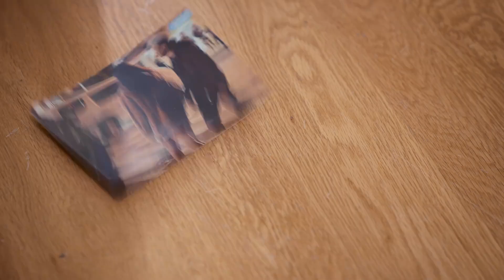全新喜剧炸裂回归！林墨加盟就被曝塌房？锤娜丽莎大粉变女友塌房一触即发！|《非常敢想队》HaHa Maker EP1 CLIP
节目简介：《非常敢想队》是腾讯视频推出，锤娜丽莎、李川、张维威和朋友们脑洞大开的综艺轻喜剧。
◆CAST：锤娜丽莎